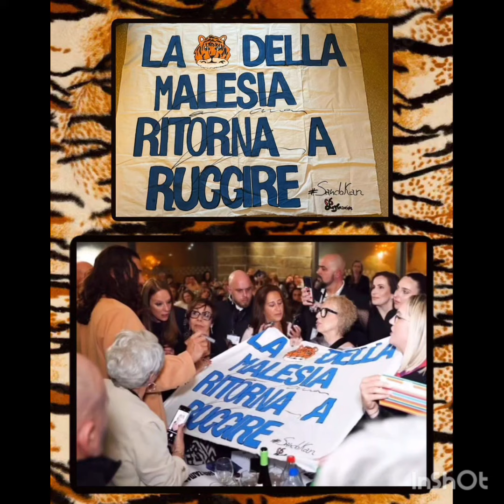10.03.2024 Can Yaman per bambini#canyaman